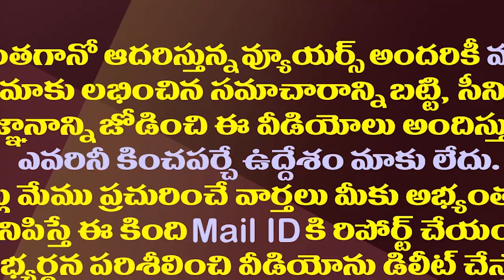ఆలూ లేదు..చూలూ లేదు..హైపర్ ఆదికి సీటు అంట.!| Will Hyper Aadi Really Contest The Next Election?